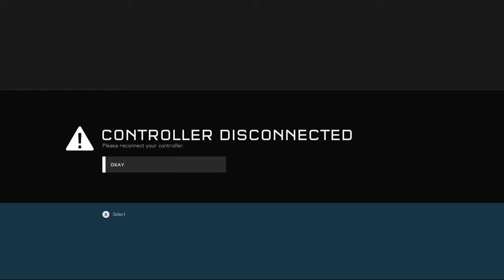Halo 5: Guardians - March on Stormbreak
Players: MooMoo 24, LST Final Spark, Lars144, The 11th Spark